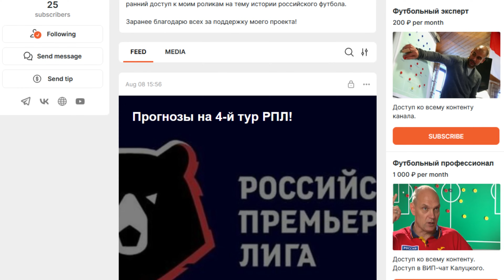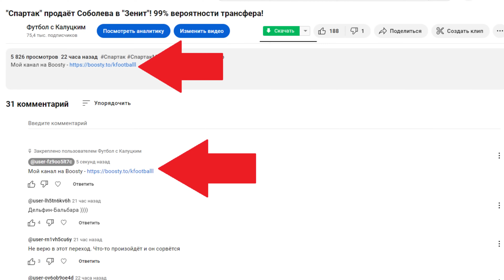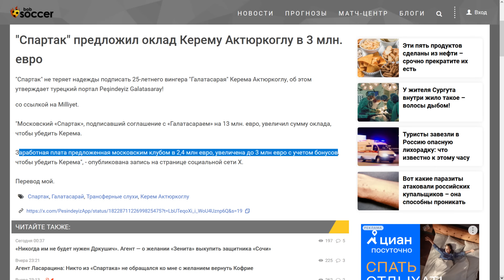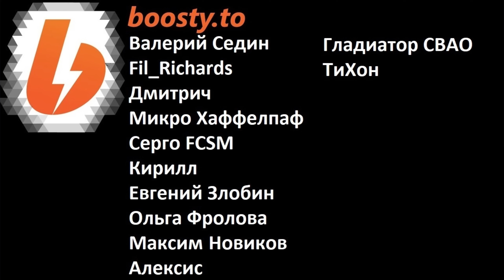"Спартак" купит Актюркоглу за 13 млн? Заманивают деньгами?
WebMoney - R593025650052